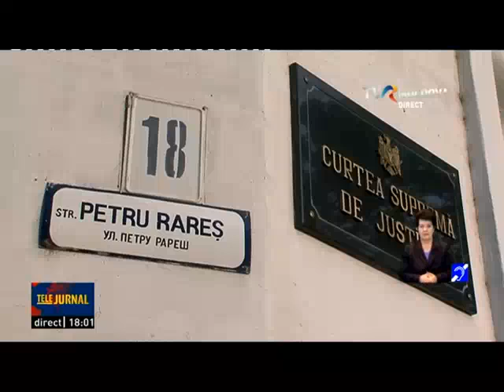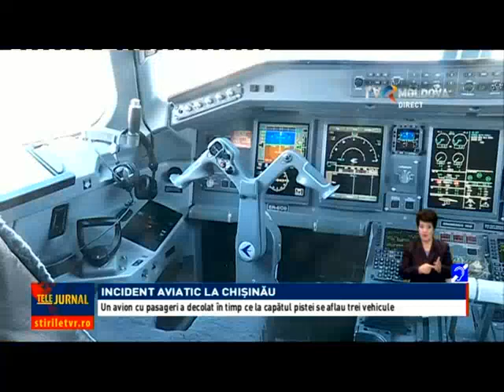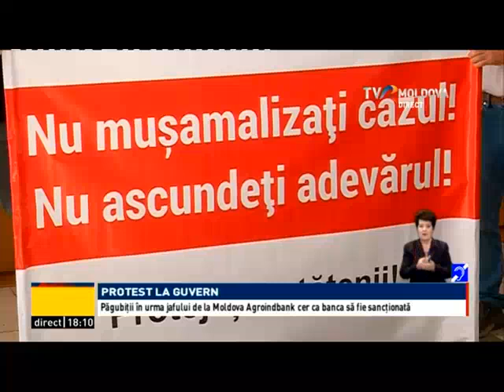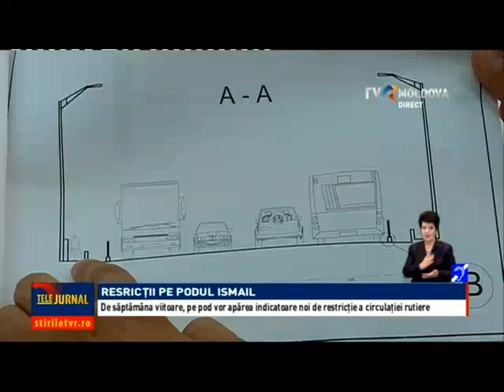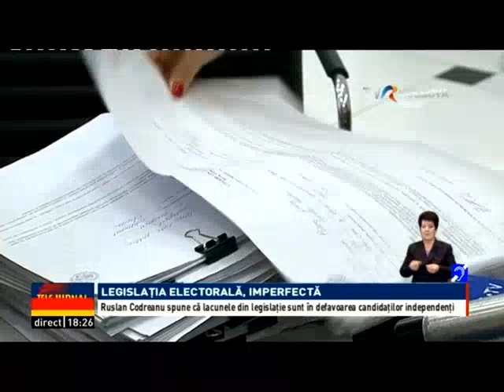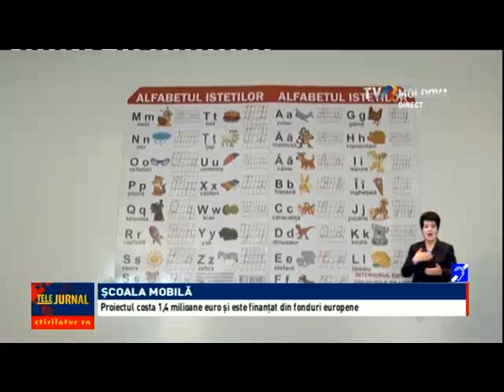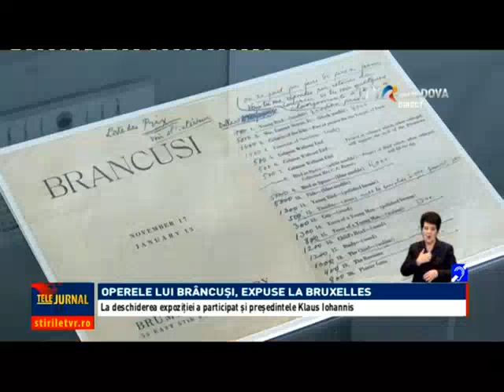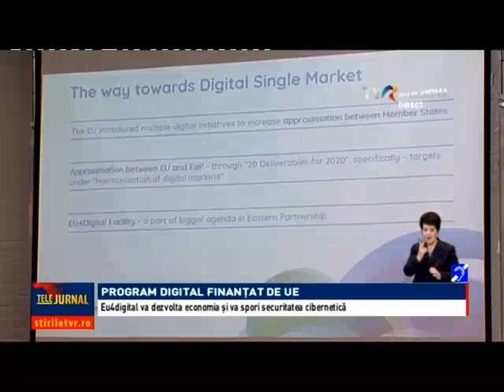Telejurnalul orei 18:00/ 02.10.2019